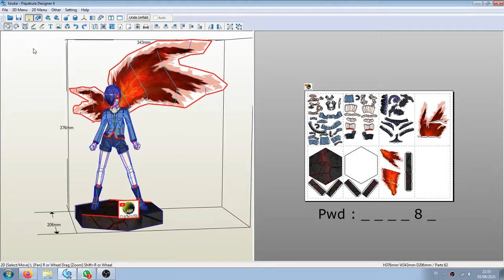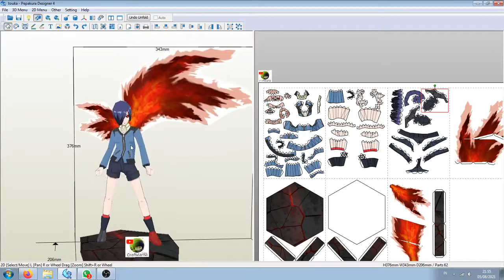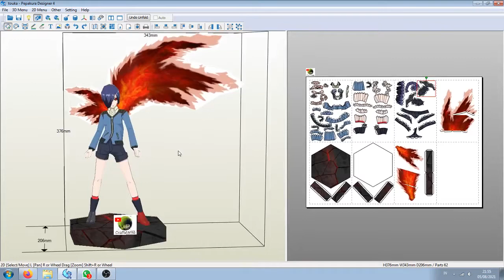Papercraft Tokyo Ghoul - Touka Kirishima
Sorry Password on Video, 6 character : (_ _ _ _ _ _)

Support : for coffee and cigarettes ( untuk kopi dan rokok, hehe )
Saweria :

Thank you Nakama ;)